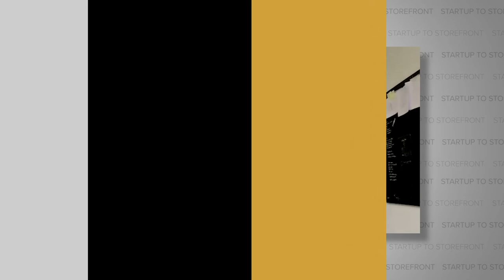Break Your Coffee Addiction with Mud\Wtr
According to NCA, in 2019, 64% of Americans over the age of 18 drank coffee every day.  For many, their morning coffee is their favorite part of the day, and brands have capitalized upon this feeling.  Folgers has sunk millions of dollars into the slogan, "the best part of waking up is Folgers in your cup."  In addition, "grabbing a coffee" has become synonymous with just having a meeting, or meeting up with someone to chat.  It's obvious that coffee has become a staple in cultures all around the world, especially in the United States.

For some, this isn't exactly the case.  Whether it's the jitters, withdrawal headaches, or simply the taste, it's clear that coffee isn't for everyone.  However, the real headache develops when you're addicted to your morning coffee, and you try to nix it.  This is the same struggle that Shane Heath, the founder of Mud Wtr, saw when his coworkers tried to kick their coffee addiction.  It felt like a serious uphill battle with no way out of the misery.

This is why Shane Heath founded Mud/Wtr.  Mud/Wtr is a morning beverage with significantly less caffeine, all without having to sacrifice any of the health benefits.  Through a mixture of natural ingredients, Shane Heath has developed the ideal blend to kicking your coffee addiction and replacing that morning beverage with something significantly healthier.  Check out this clip of our podcast to learn more.